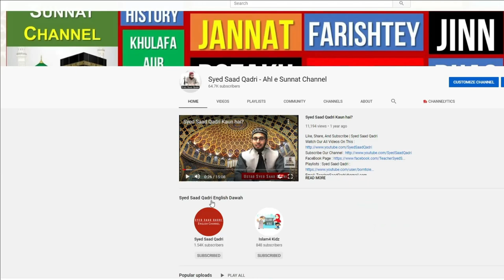Hoor ya Dunya Wali Aurat | Surah Waqia Tafsir Ayat 35-36